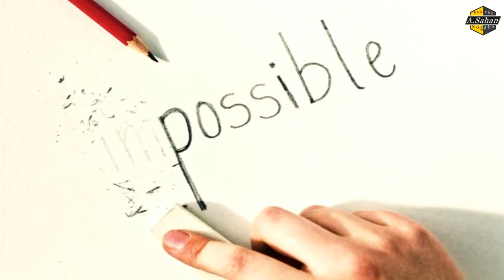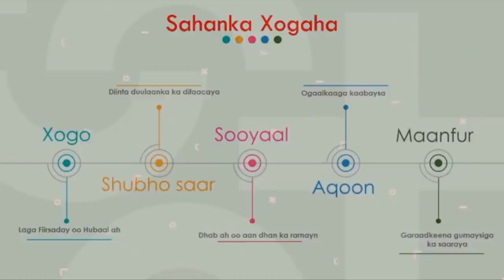Heerkaas Maxay Ku Gaadheen?! Dhabbaha Horumarka.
Waxa aan jeclahay aqoonta Taariikhda, Juqraafiga & Falsafadda.
Waxa aan aad u xiiseeyaa akhriska, qoraalka & Tarjamaadda.
Higsigaygu waa bulshadayda oo wada indheergarad ah.

xigasho:

كتاب فاتتني صلاة.